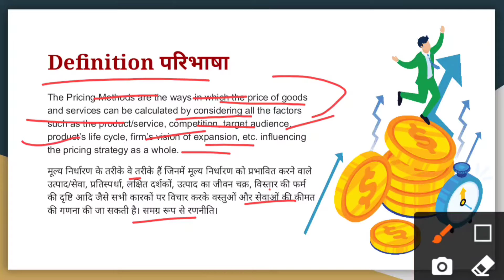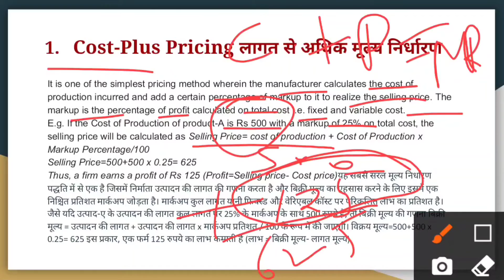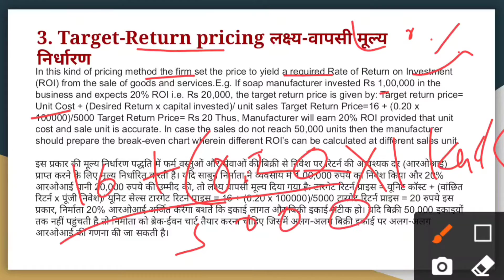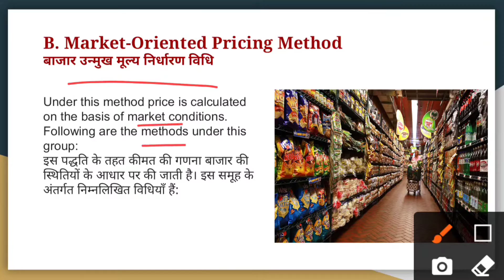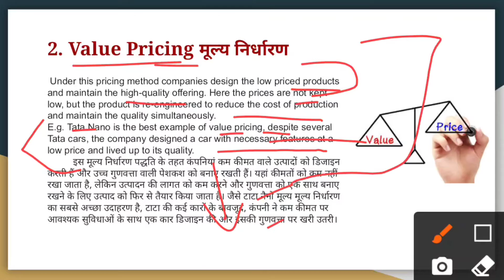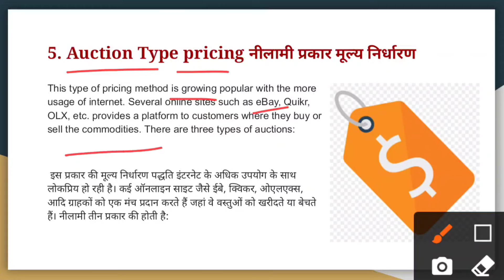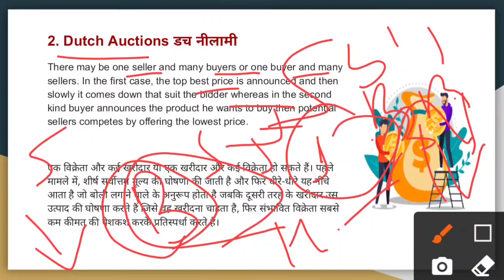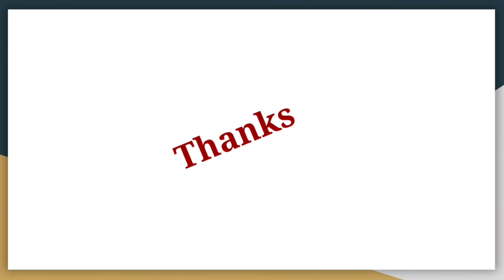Pricing Methods In Hindi